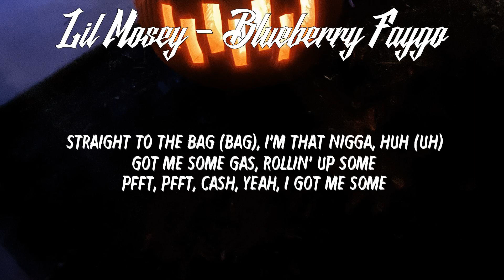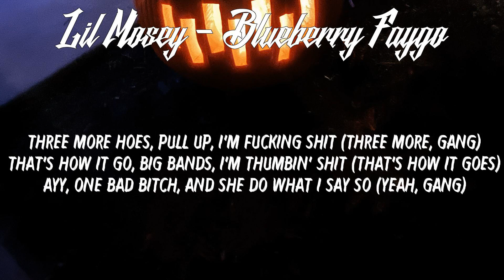Lil Mosey - Blueberry Faygo (Official Ver) // LYRICS // HECK RAP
Lil Mosey - Blueberry Faygo (Official Ver)

LYRICS:
[Intro]
Damn, Callan (Damn, Callan)

[Chorus]
One bad b**ch and she do what I say so (One, gang)
Two big .40s and a big a** Draco (Two, boom, boom)
Three more millions when you ask how my day go (Three)
Poured up a 4, now that blueberry Faygo
One false move, and we straight to shooting s**t
Three more hoes, pull up, I'm f**king s**t (Three more, gang)
That's how it go, big bands, I'm thumbin' s**t (That's how it goes)
Ayy, one bad b**ch and she do what I say so (Yeah, gang)
Two big .40s and a big a** Draco (Two)
Three more millions when you ask how my day go
Three more hoes, pull up, I'm f**king s**t (Three, yeah)
That's how it go, big bands, I'm thumbin' s**t (Gang)

[Verse 1]
I'm with my n***as, yeah, we some rockstars
And I'm with my n***a, yeah, KK Wokhardt (KK Wokhardt)
This not my d**k, lil' b**ch, my Glock hard (Lil' b**ch)
Straight to the cash (Cash), I'm a trapstar
Straight to the bag (Bag), I'm that n***a, huh (Uh)
Pfft, pfft, cash, yeah, I got me some
I ain't f**ked her yesterday (Yeah)
I'ma f**k some

[Verse 2]
3-0, clip in my Nina (Ooh-ooh)
On my toes, Gucci, Valentina (Yeah, b**ch)
She on go, your b**ch f**k the team, uh (Lil' b**ch)
'Cause you know your b**ch want a winner (Winner)
I just went back to my city (To my city)
And you know they all f**kin' with me (Yeah, yes)
But it ain't safe, hoes with me (Hoes)
I'ma chase bands 'til they end me